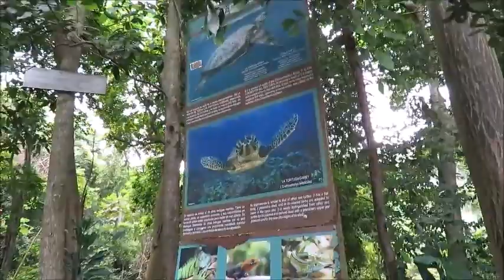Mirador Sapzurro-Capurganá, Colombia de Jesús Grijalva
Una deliciosa caminata por la selva, cerca de la frontera Colombo-panameña, en el Tapón del Darién, que culmina en una vista por demás espectacular, muy de acuerdo al hermoso Caribe colombiano. Sin mucho que comentar, solo disfrutar el paisaje.